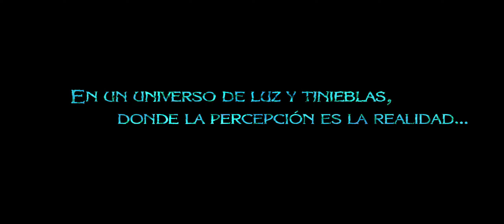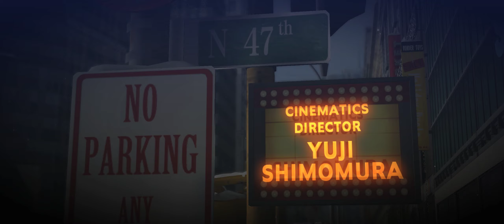Bayonetta 2 (Wii U) | PC (CEMU) | 2K | 21:9 Ultrawide | Español | #01